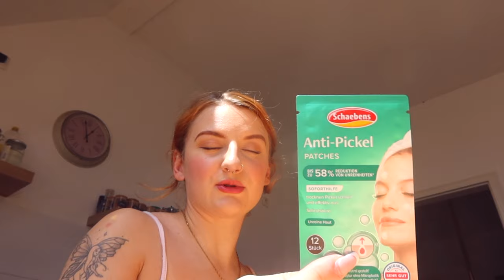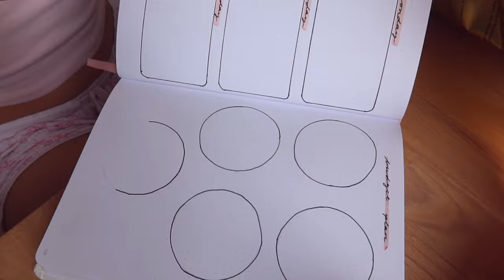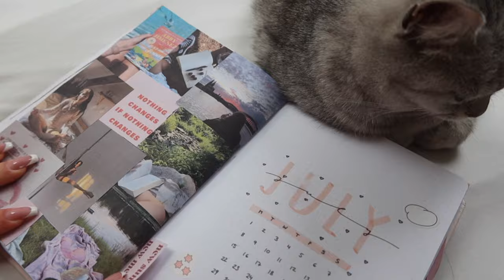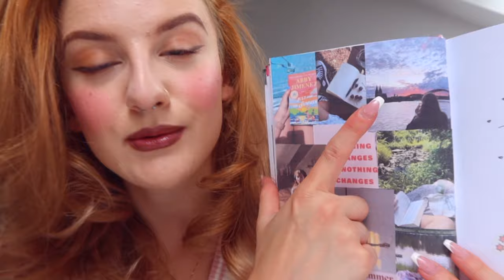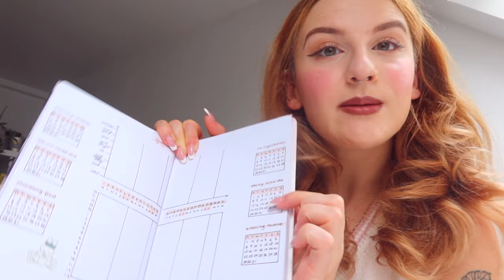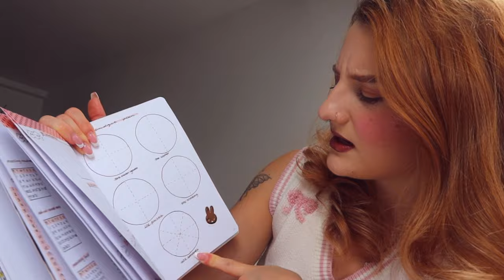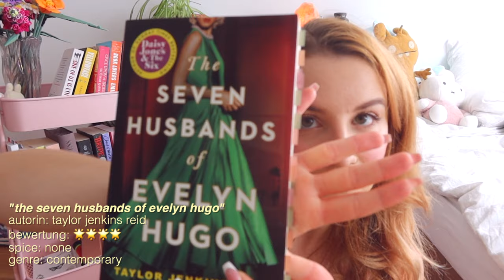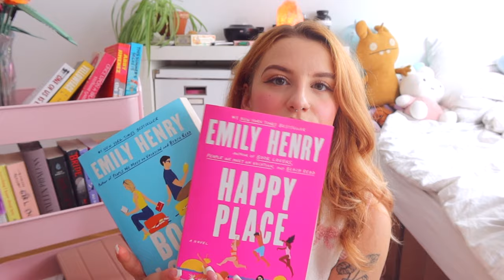⋆˚🐚🫧𖦹⋆🥥 juli reset & weekend vlog | bücher, bullet journal, dm haul...